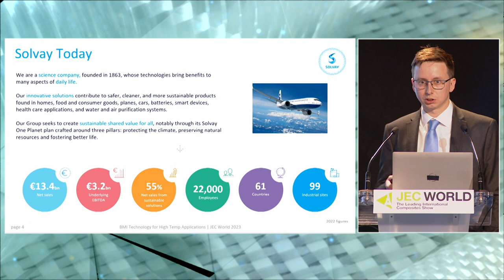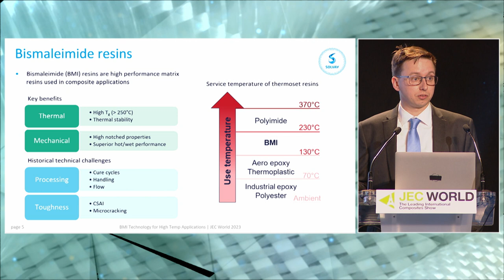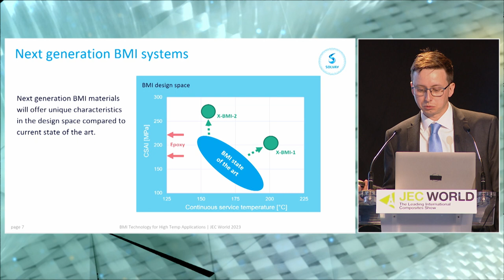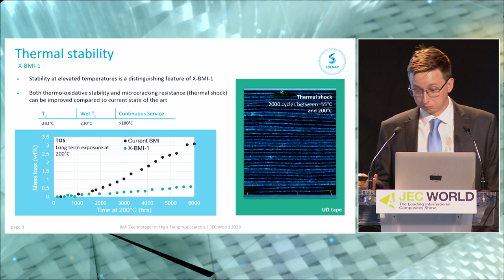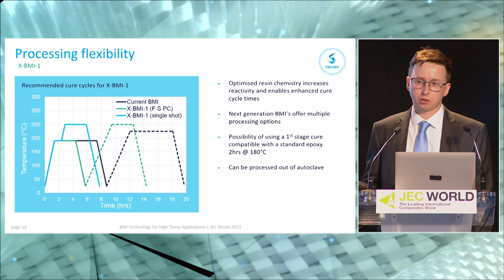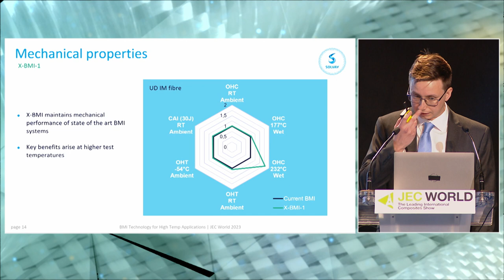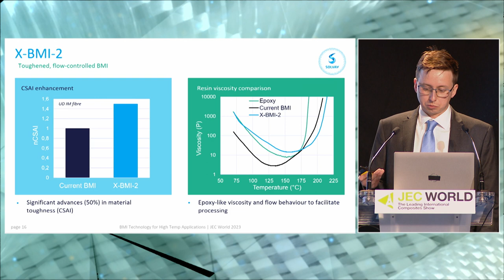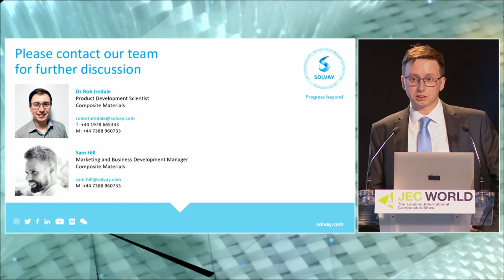Composites Exchange: BMI Technology for High Temp Applications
This presentation describes the development and properties of a novel BMI system that brings improvements over legacy products in terms of thermal performance and processing.

"Bismaleimide (BMI) composites find application in the aerospace industry in demanding high temperature applications thanks to elevated thermomechanical performance compared to commonly used epoxy resins. Solvay continues to push the envelope of BMI resin performance to serve expanding market needs. This presentation describes the development and properties of a novel BMI system that brings improvements over legacy products in terms of thermal performance and processing.

Speakers
- Dr Rob IREDALE, Product Development Scientist - SOLVAY"